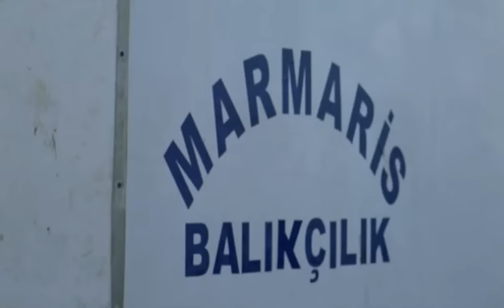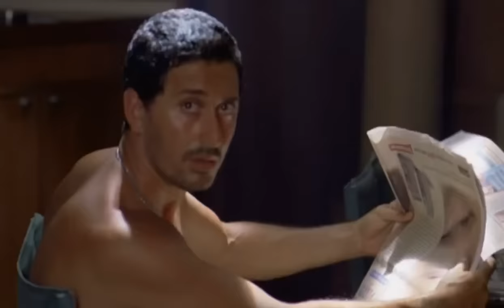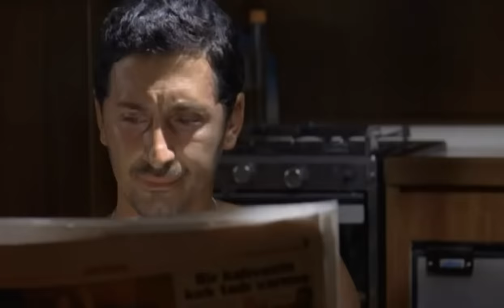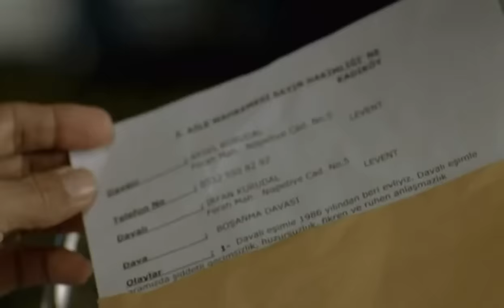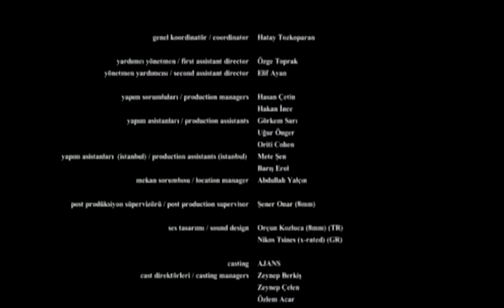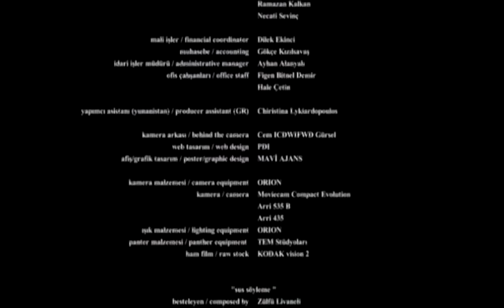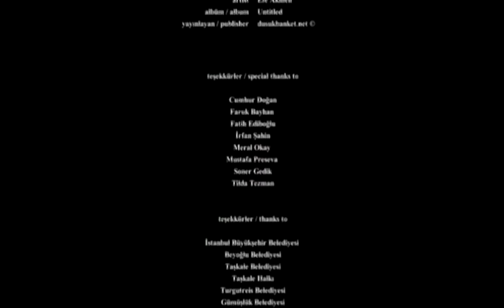Mutluluk / Murat Han & Özgü Namal